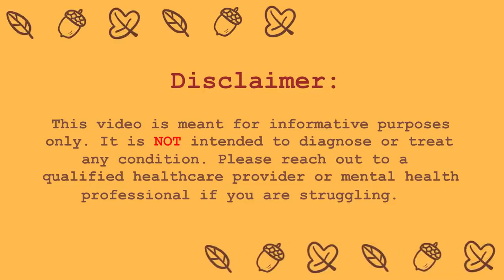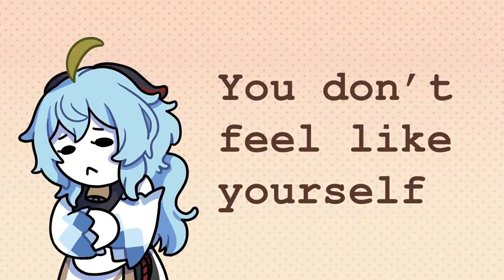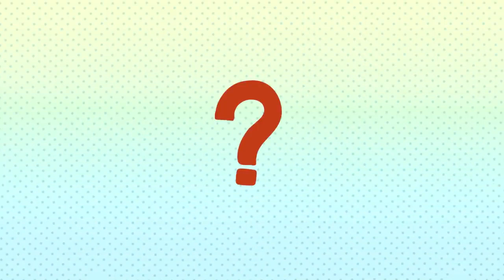4 Signs You're Struggling With Your Metal health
Metal health can a very traumatic and difficult experience. Here in this video are 4 signs you are struggling to cope with your metal health.